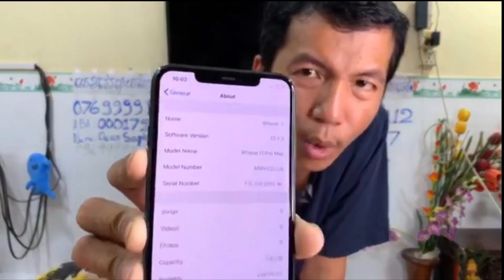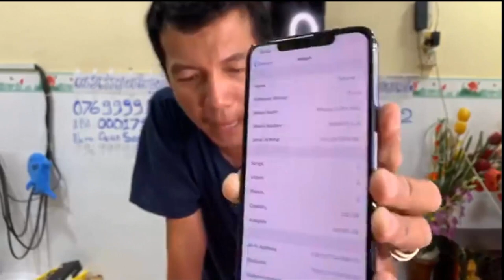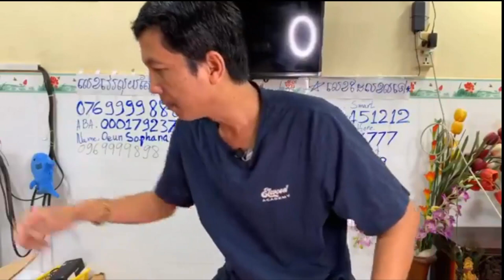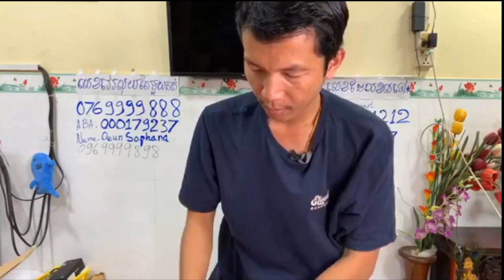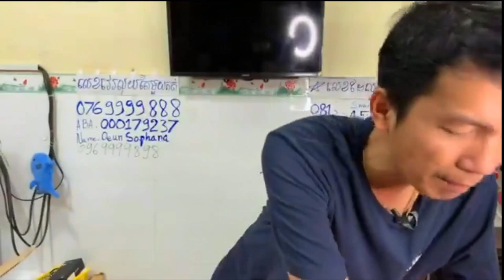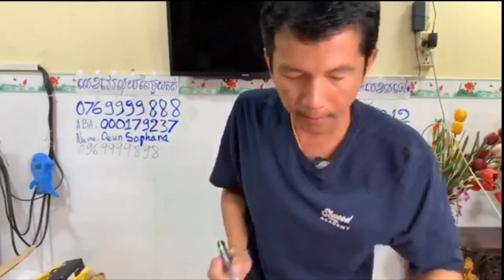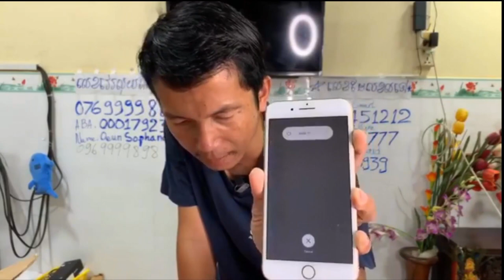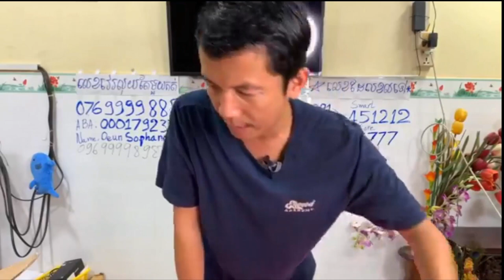Iphone 11 600$-650$ មានធានារយះពេល១ខែ Iphone 11 Pro Max 1030$-1050$ថ្មីប្រអប់ Eps178